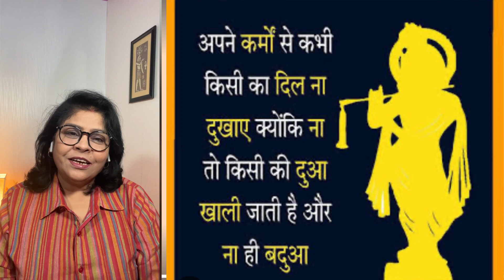कर भला तो हो भला kar bhala to ho bhala